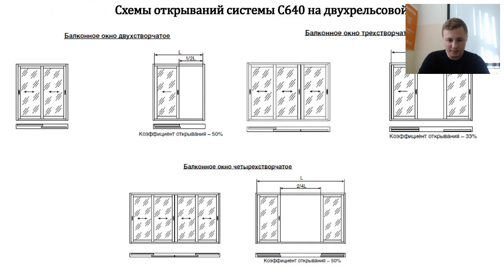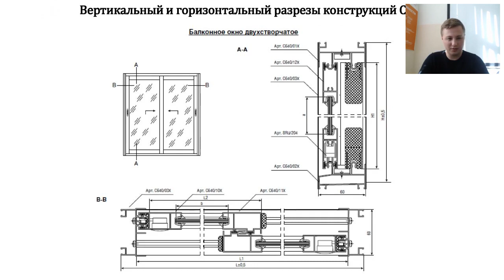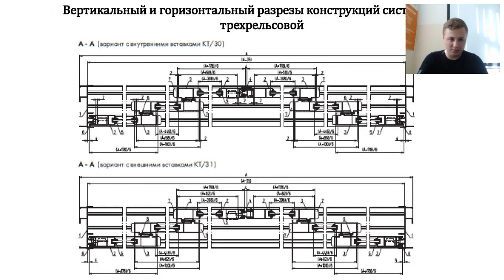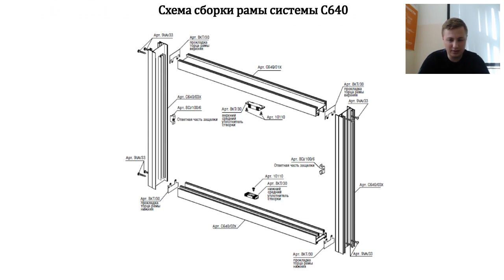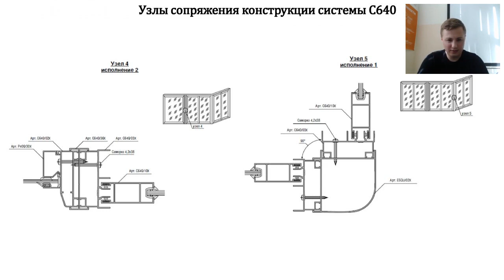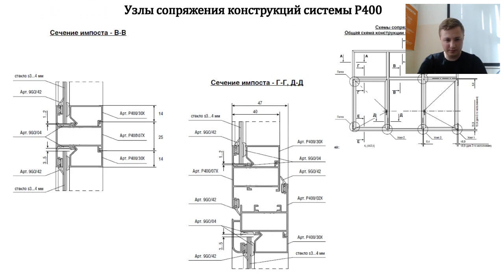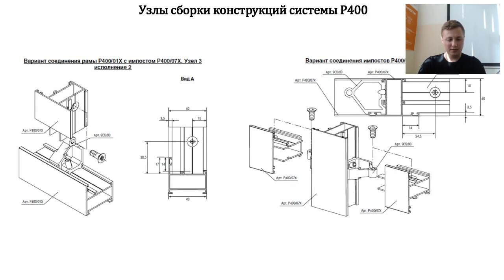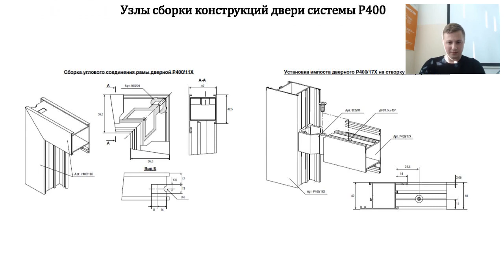Обзор раздвижной и распашной алюминиевой профильной системы Provedal:схемы, узлы, сборка конструкции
📩 Оставьте заявку на сайте и получите эксклюзивную цену гарантированно ниже любого предложения на рынке от 15 до 30%!

Я, Артем Волков, эксперт №1 в мире по алюминиевым конструкциям! Занимаюсь остеклением с 2011 года. За это время реализовал 500+ проектов в России и в мире.

🔧 Работаю по договору управления. Уникальная схема работы с прозрачными прямыми выплатами поставщикам. Вы гарантированно получите цену от 15 до 30% ниже любого предложения на рынке! Подходит для объектов с минимальным бюджетом 2 млн рублей или 20 000 долларов. Работаем, как с частными клиентами, так и с застройщиками на крупных проектах. Экономьте свои деньги, при этом работая с командой профессионалов!

🌍География наших проектов: Россия, страны СНГ, США и Канада, Европа, Азия, — реализуем проекты в любой точке мира по уникальной системе работы, аналогов которой нет на рынке!

Лично курирую каждый проект. Уделяю внимание деталям. Учитываю все особенности объекта.
Подбираю оптимальные решения для каждого клиента в соотношении цены и качества.
Гарантия фирмы – 5 лет. Дополнительная гарантия от подрядчиков.
Поэтапная оплата. Нет необходимости в огромных авансах. Равномерное распределение финансовой нагрузки.
Прозрачные оплаты напрямую от заказчика поставщикам. Вы видите куда уходят ваши деньги. Такая система дает возможность экономить от 15 до 30% бюджета!
Фиксированная цена. После утверждения сметы и подписания договора, перепады рынка – не ваша головная боль!
Проверенные поставщики и опытные монтажники в любой точке мира.
Контроль качества. Технадзор локально по всему миру контролирует качество изготовления и монтажа по моему авторскому чек-листу.

🏗️ Артем Волков – Алюминиевое остекление под ключ. 📩 Оставьте заявку на сайте и получите бесплатную консультацию!

В этом видео я покажу на схемах варианты открываний Provedal C640 на двух- и трехрельсовых системах, состав распашной конструкции Provedal P400 и расскажу про сборку створки, рамы и узлов сопряжения обеих систем.

Навигация:
0:00 Схема открываний системы Provedal C640 на двухрельсовой системе
1:04 Производители фурнитуры для системы Provedal
4:51 Схема открываний системы Provedal C640 на трехрельсовой системе
7:18 Вертикальные и горизонтальные разрезы двух- и трехрельсовой конструкции C640
11:58 Москитная сетка на конструкциях системы C640
12:56 Схема сборки створки системы Provedal C640
14:10 Схема сборки рамы системы Provedal C640
15:20 Сопряжение раздвижной и глухой конструкции системы C640
16:15 Узлы сопряжения конструкции C640
19:25 Срезы распашной конструкции Provedal P400
20:25 Узлы сопряжения конструкции P400
24:34 Схемы сборки конструкции окна и двери P400

Канал создан для тех, кто хочет узнать больше про алюминиевое остекление. Он будет полезен как тем, кто хочет выбрать алюминиевые окна для дома, офиса и любого другого проекта, так и для руководителей разных уровней, работников оконной сферы, производства, менеджеров, архитекторов, проектировщиков, конструкторов и др. На канале вы найдёте: обзоры алюминиевых систем Schuco ( Шуко ), Alutech ( Алютех ) и Reynaers ( Рейнарс ), советы по выбору алюминиевого остекления, видео процесса монтажа алюминиевого остекления, обучающие ролики по алюминиевым конструкциям и многое другое.